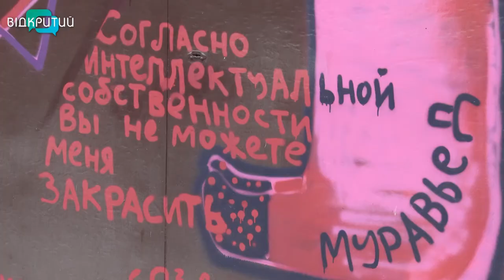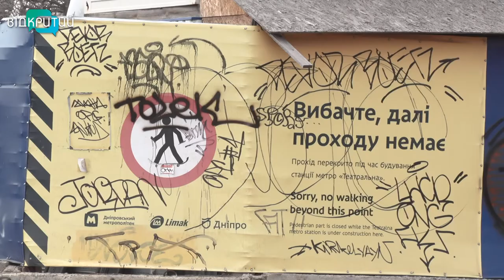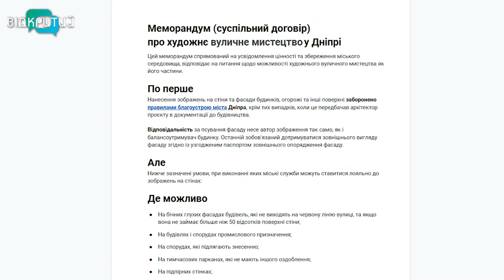У Дніпрі визначили місця, де вуличні художники можуть малювати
У Дніпрі визначили місця, де вуличні художники можуть малювати, а де – ні. Усі правила виклали в меморандумі про вуличне мистецтво.